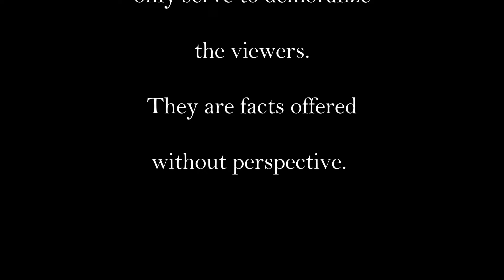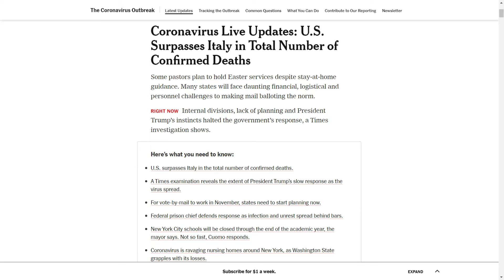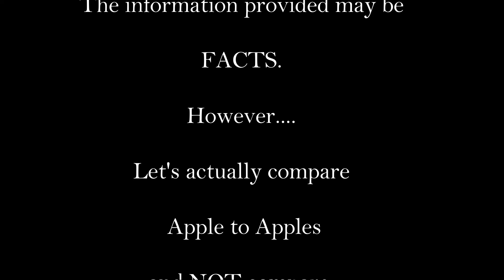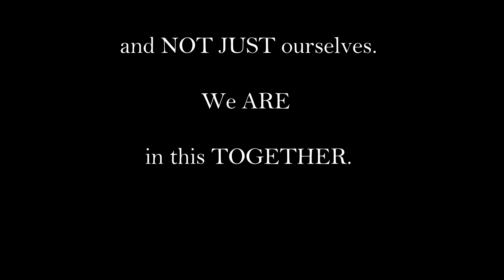News Sites Spew IMproper Perspective regarding COVID-19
This is not the proper time to be trying to compare one nation's effectiveness over another at handling the pandemic.  If comparisons need to be made to glean statistical data to help one another, that is fine.  But those who are doing the reporting of such facts need to be conscientious of how it is being presented so as to offer the FULL view and not a skewed perspective for some political agenda.